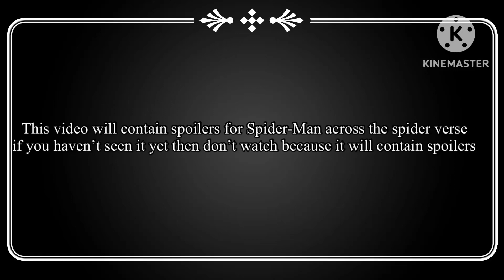Sonic across the sonic verse cast video ￼